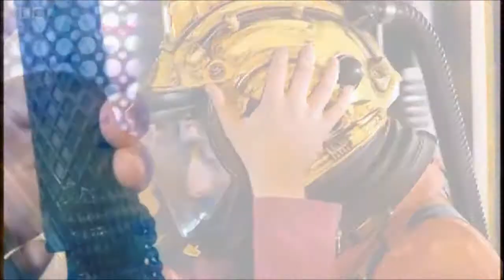Rose & Ten | Doctor Who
This is definitely not one of my best fan videos but it's okay I guess. Rose was my favourite companion and David Tennant was also my favourite doctor so I ship them A LOT.